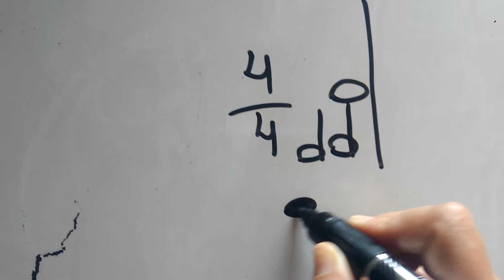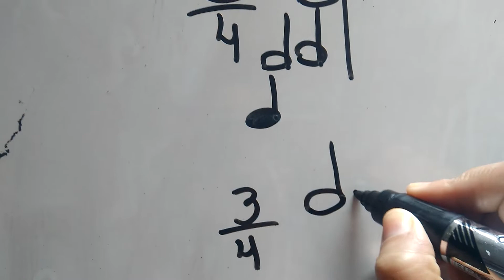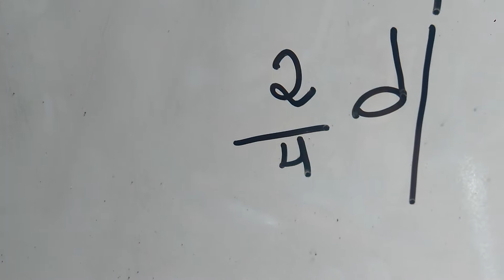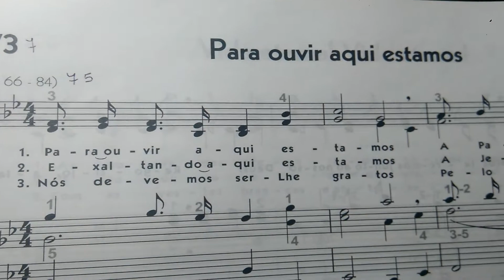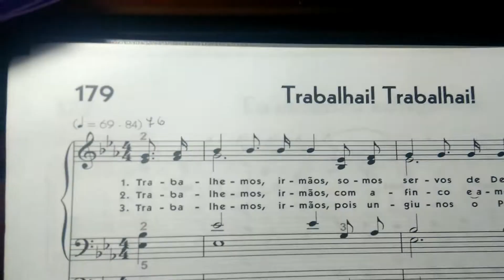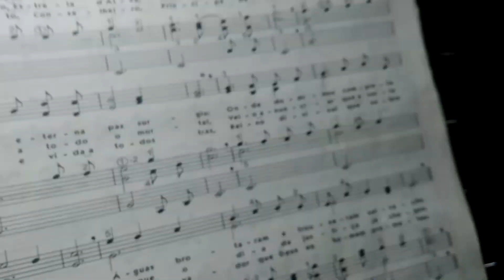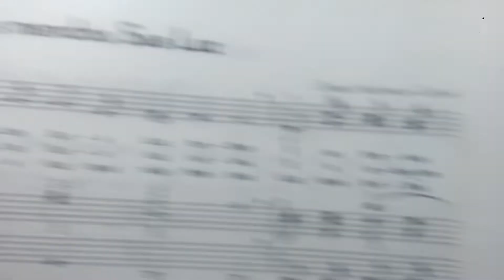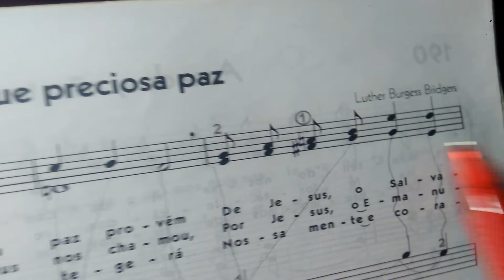Ritmo inicial TÉTICO 🌼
Atividades  💖
Pesquisar 10 hinos ritmo inicial tetico
Montar  Compassos simples e composto
Binário ternário e quaternário com ritmos iniciais teticos